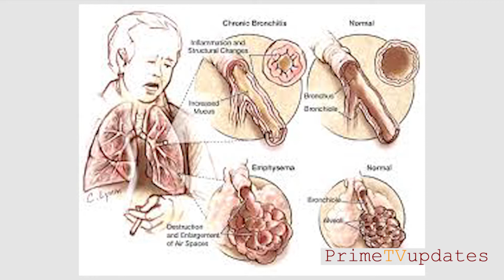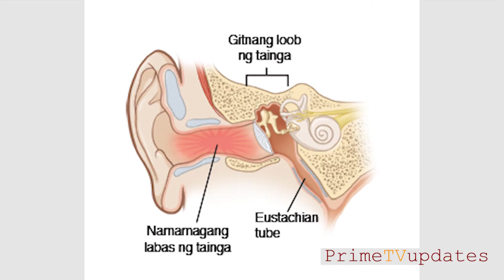Usok Ng Sigarilyo, Sanhi Ng Kanser